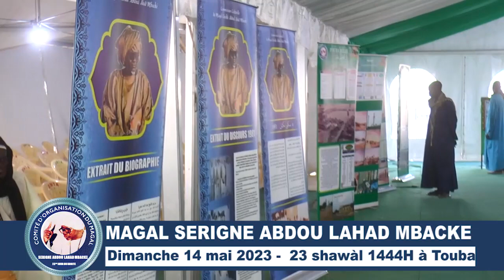ANNONCE MAGAL SERIGNE ABDOUL AHAD MBACKE 2023